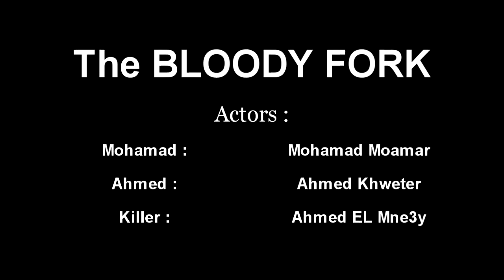The BLOODY FORK | Full Movie (الفيلم كامل)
The BLOODY FORK Full Movie

Support Us For More Films